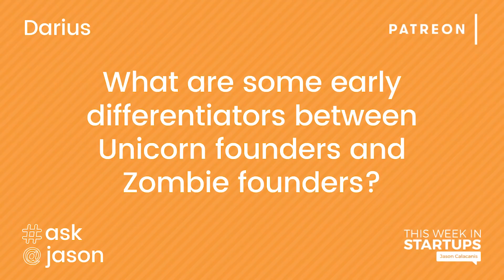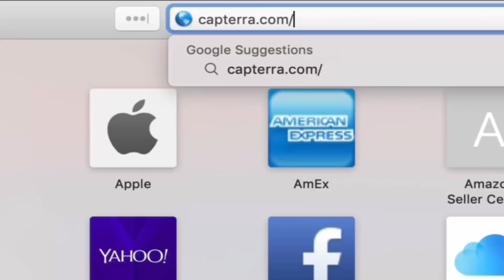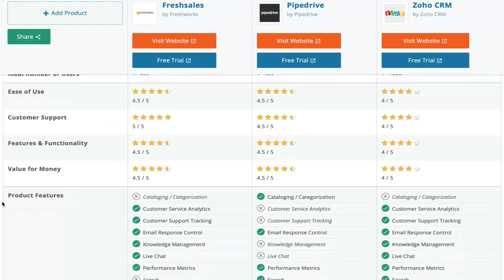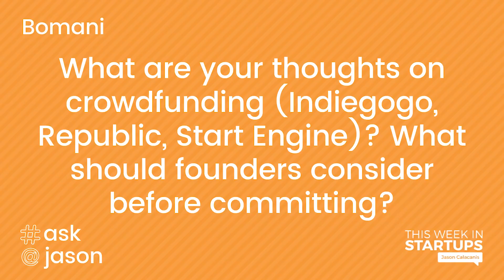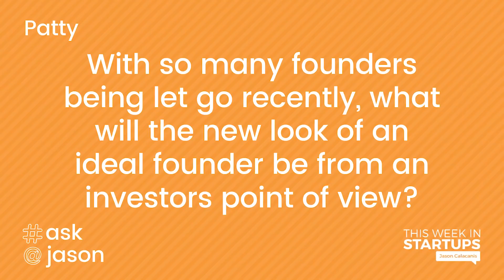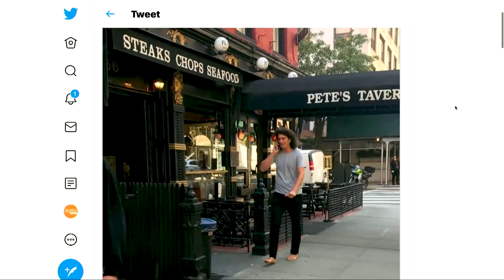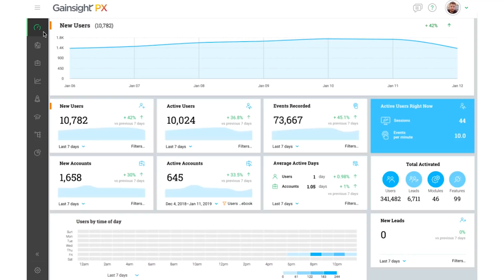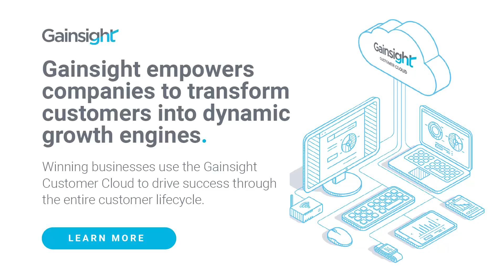E985 AskJason! Questions: Recognizing great founders, crowdfunding, growing in slow markets & more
E985: AskJason! Recognizing great founders as an investor, dealing with a lack of updates, raising capital through crowdfunding, the ideal makeup of today’s founder, how Angel Investing has changed since the release of “Angel”, standing out in slow-to-adapt markets

1:00 Jason intros AskJason and today's questions
1:47 How to differentiate a great founder from an okay one? - Darius
7:40 Dealing with the lack of updates as a syndicate Angel Investor? - Said
15:54 Bomani calls in and asks Jason about raising through crowdfunding
22:20 What will the new ideal makeup of a founder be after recent events (WeWork, JUUL, etc.)? - Patty
28:29 Peter calls in and asks Jason how Angel Investing changed since "Angel" was released
44:43 Alexandra calls in and asks Jason how to stand out in a slow-to-adapt market